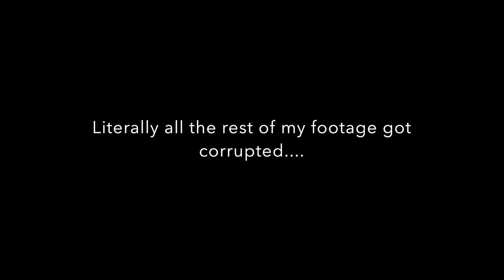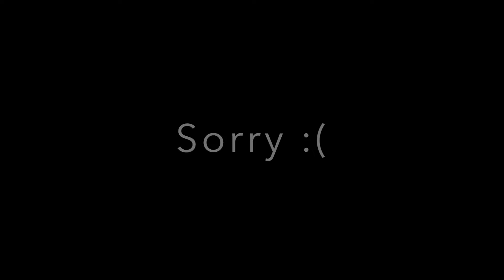RIP FOOTAGE :(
All of my GoPro footage got corrupted :((((((

▶ SONGS/MEDIA USED IN VIDEO

▶GAMING CHANNEL

▶THE SQUAD